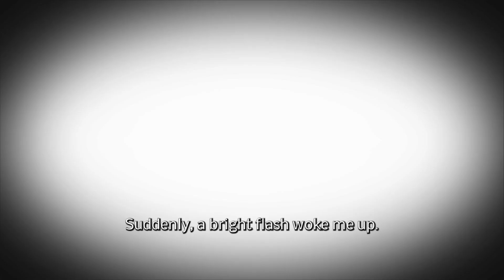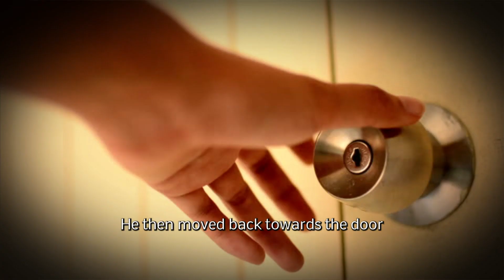I Got a Visit From The Wrong Santa | Creepypasta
This creepy tale will make you question the happy person we all know and love as we delve into a Christmas encounter that is anything but happy.

If you have a personal TRUE story, we'd love to hear it. Share your story with us via email at Please ensure your story is well-structured and written in proper grammar for us to consider. Don't forget to include your desired name for video credits.